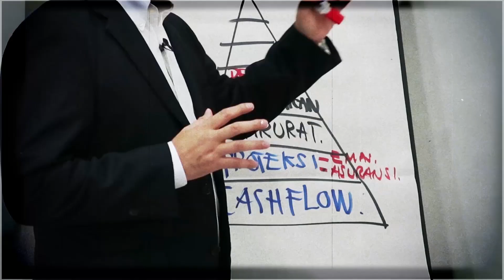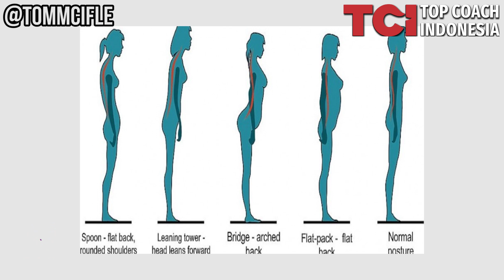Salon Surabaya: Awalnya KUMUH, sekarang JADI SALON BERKELAS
Salon Surabaya: HOUSE OF DAVID SALON

SIAPA TOM MC IFLE

Ia adalah Indonesia’s #1 Business Coach. Tom MC Ifle adalah satu-satunya coach dengan accredited training company terpilih oleh SixSigmaCouncil.org untuk melatih dan memberikan sertifikasi tools pelatih bisnis kelas dunia seperti Lean Six Sigma. Jika Anda ingin memiliki bisnis AUTOPILOT yang Profitable, tersistemasi dan terus berjalan tanpa Anda. Mari kita bicara!

Beliau memiliki beberapa bisnis yang berjalan tanpa beliau mulai dari property investing, lembaga keuangan, publishing, consulting, majalah dan stasiun radio.